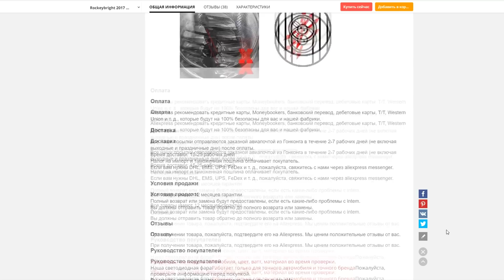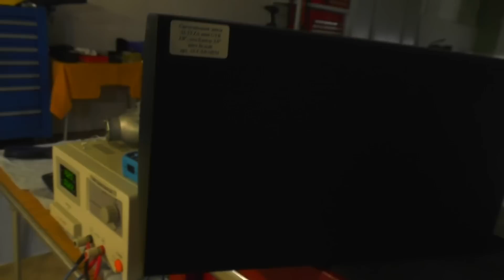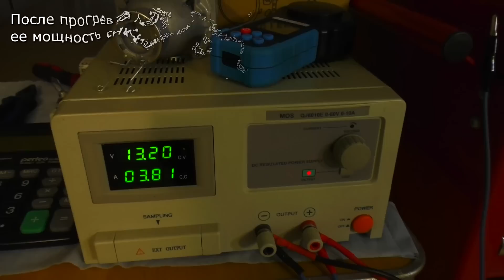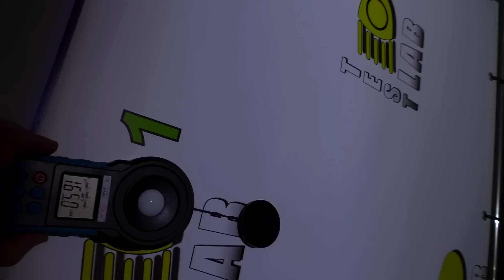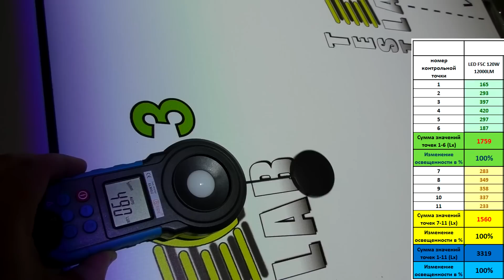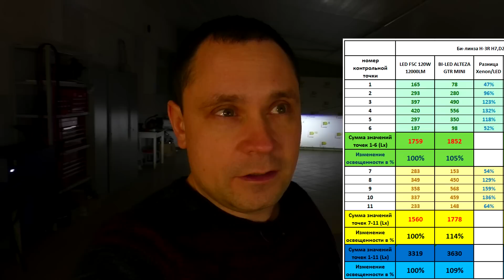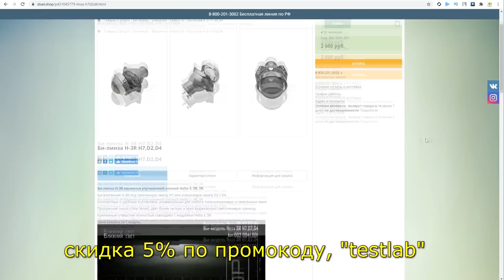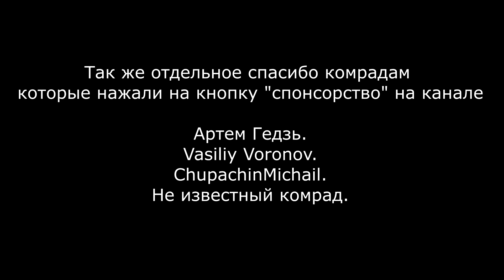LED vs BILED Что ярче?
-- LED лампа из теста. F5C 120W 12000LM

Карта Сбер: 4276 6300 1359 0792
Получатель: Финашин Андрей Александрович

TEST LAB
Андрей Финашин.